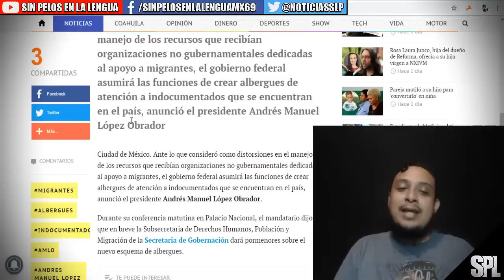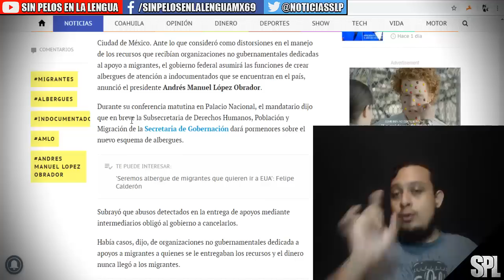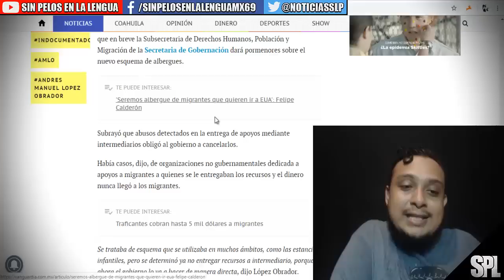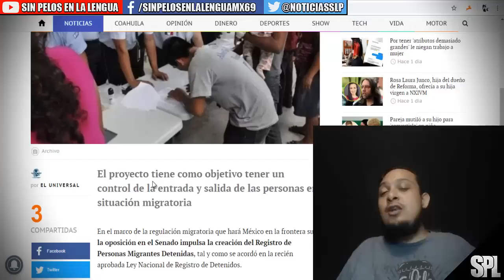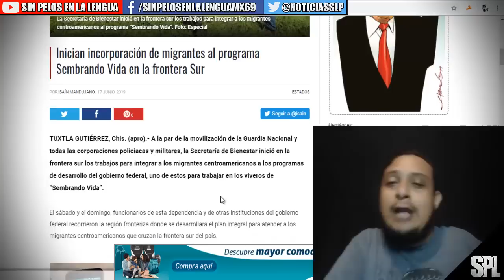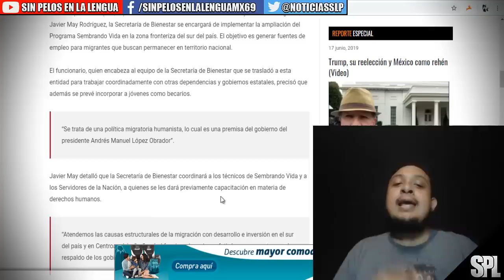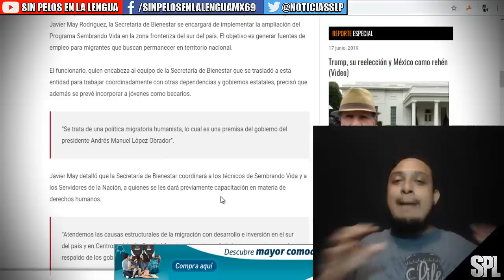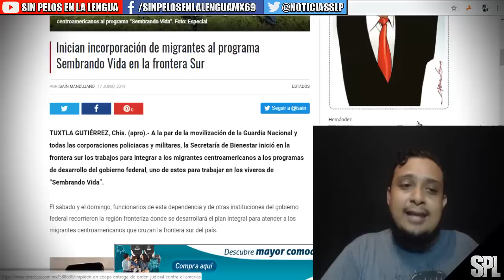AMLO COMIENZA A DAR EMPLEOS A MIGRANTES | GOBIERNO DE MÉXICO AYUDARA A TODOS LOS MIGRANTES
El proyecto tiene como objetivo tener un control de la entrada y salida de las personas en situación migratoria
En el marco de la regulación migratoria que hará México en la frontera sur, la oposición en el Senado impulsa la creación del Registro de Personas Migrantes Detenidas, tal y como se acordó en la recién aprobada Ley Nacional de Registro de Detenidos.

El proyecto, que estaría a cargo de la Secretaría de Gobernación (Segob) y del Instituto Nacional de Migración (INM), tiene como objetivo tener un control de la entrada y salida de las personas en situación migratoria; todos los niveles de gobierno tendrían acceso para saber el estatuto de cada una de ellas.

"Ya se notan impactos por decisiones equivocadas del gobierno": Coparmex
La Ley Nacional de Registro de Detenidos establece en el artículo octavo transitorio que el Congreso de la Unión tiene un plazo de 180 días a partir de su publicación en el Diario Oficial de la Federación (DOF), el pasado 27 de mayo, para realizar reformas a la Ley Nacional de Migración, a fin de crear un padrón de migrantes privadas de su libertad, que cuente con las mismas garantías procesales, de detención y de seguridad establecidas en la presente normativa.

La intención de crear dicho registro fue propuesto por PAN, PRD, MC y PRI durante la discusión de la leyes secundarias de la Guardia Nacional, a petición de la Oficina del Alto Comisionado de las Naciones Unidas para los Derechos Humanos, a fin de evitar tortura, detenciones arbitrarias, entre otras.

El pasado 13 de junio, el coordinador del PRD en el Senado, Miguel Ángel Mancera, presentó en la sesión de la Comisión Permanente del Congreso una iniciativa para crear el Registro de Personas Migrantes Detenidas, con la intención de cumplir con la ley y, al mismo tiempo, contar con una plataforma robusta con todos los datos de los migrantes detenidos.